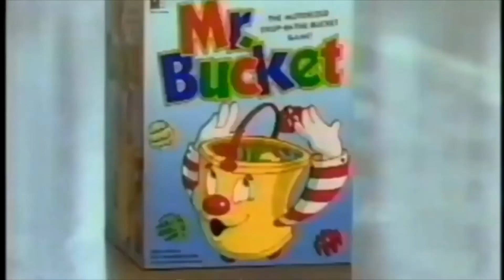The Hunt - P247